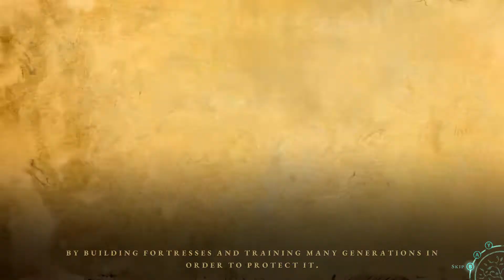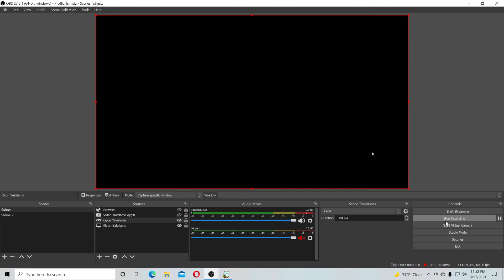Greak Memories Of Azur Gameplay (PC) | NO COMMENTARY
Greak: Memories of Azur is a beautiful single-player adventure with hand-drawn animations. You will take the role of three siblings: Greak, Adara and Raydel to guide them through the lands of Azur. Alternate control between them and use their unique abilities to escape from the Urlag invasion.